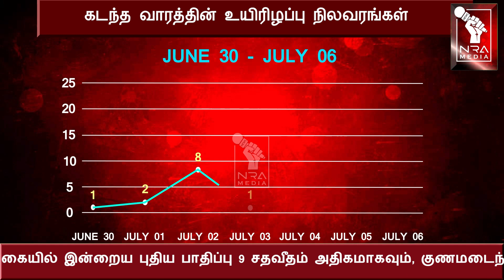புதுச்சேரியில் இன்றைய கொரோனா நிலவரம் | PUDUCHERRY CORONA UPDATE | JULY 06 | NRA MEDIA